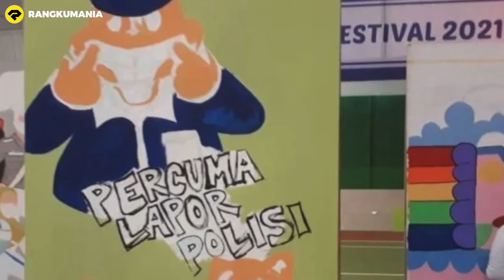DETIK DETIK PRIA BERBAJU PARTAI TAKLUKKAN ULAR RAKSASA!! NETIZEN BILANG PANTES MENANG PILPRES!!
HAY GUYS, JIKA KEBANYAKAN ORANG AKAN MENGHINDAR KETIKA BERTEMU DENGAN ULAR RAKSASA, NAMUN BENDA HALNYA DENGAN BEBERAPA ORANG BERIKUT INI NIH GUYS.

KARENA ORANG-ORANG INI MEMPUNYAI MENTAL YANG LUAR BIASA, DAN TAK GENTAR KETIKA BERHADAPAN DENGAN ULAR RAKSASA.

NAHH KALI INI KITA BAKALAN BAHAS, AKSI ORANG-ORANG PEMBERANI BERHADAPAN DENGAN ULAR.